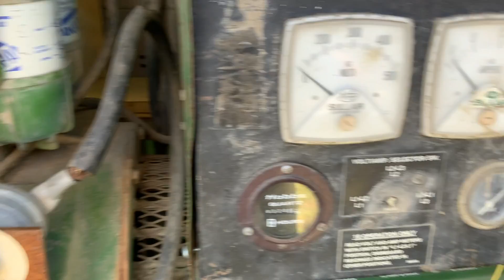Fall 2022 - Lot# 218